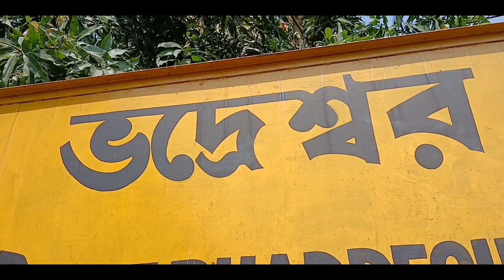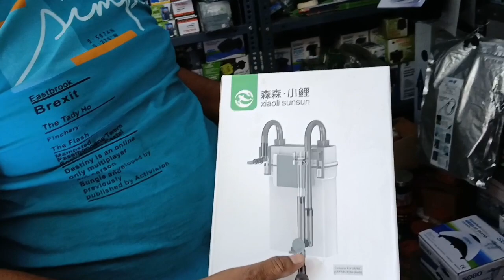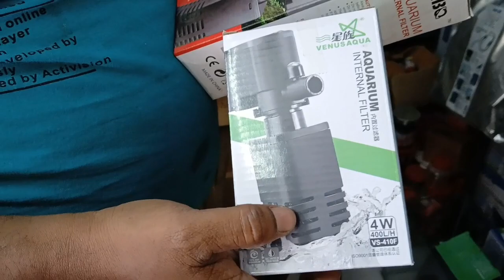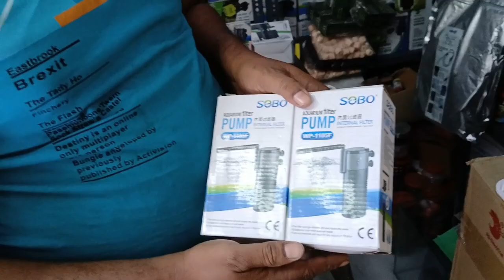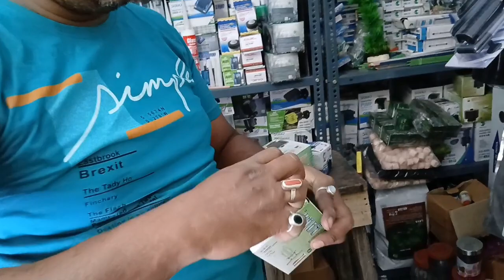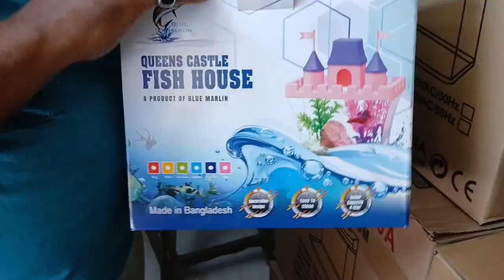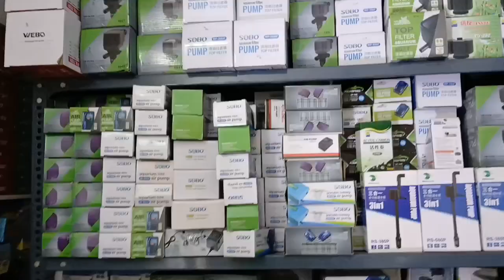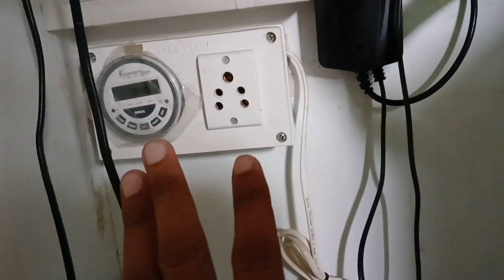Aquarium মাছ ও Aquarium সমস্ত Accessories Wholesale দামে নতুন ঠিকানা serampore pet market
fish widow fish koi carp fish koi fish tetra fish imported discus variety
silver dollar shark fish discus fish tiger barb gourami peacock bass frontosa

recent aquarium fish plant lucky bamboo flower vegetable price update
turtle
dasnagar
S a hobby center
Samar bhadreshwar
 price for aquarium
 aquarium shop price
 shop review
Dakhanswar aquarium fish market
aquarium fish sale in india rishra bally uttarpara kolkata india
aquarium fish market aquarium fish
 fish for sale
aquarium fish price 2023
2 feet aquarium best
lowest price aquarium fish 2024
aquarium fish arowana price big monstar
serampore fish pet market fish tank decorations fancy moulded tank puri hindi English today sunday decorations tropical beginners setup guppy fiber bowl fish food premium pellet sinking ankurhati sankrail cti home bally howrah bangladesh nadia rishra damjur dankuni galiff street 5 five point asia
fish shop home delivery
pet market in kolkata
cheapest shop in kolkata
court tiger barb tetra Dog market
serampore Bird market
 Pet market location West bengal india
serampore Pet market HOOGHLY West bengal
Big all Serampore Pet market opening time
Serampore Pet shop ankurhat
serampore Pet shop opening time
konnagar Pet market fish market
konnagar Dog Market
 Bird market
Fancy guppy axolotl Pet market opening time মাছ
hooghly pet market
fish shop
aquarium shop
aquarium shop visit
fish
new shop
ANKURHATI aquarium fish market
New  market
kolkata new aquarium offer accessories all variety
Fish vlog aquarium vlog fish farm City of joy kolkata market
biggest aquarium  market in of or treatment white poop pop eye fin rot blooting শ্রীরামপুর পশু পাখির  রঙিন মাছের পাখি হাট
colour fish farm  colour fish blog vlog new shop visit ankurhati hat haat stizu pomerian cute
kolkata galiff street Pets market
 Fish Dog Market  bird market
pet pets pets vlog  petlover petlovers
kolkata galiff pet market
aquarium মাছ fish vlogs  colour fish aquariumfish aquariumhobby konnagar kolkata galiff street exotic pet fish market galiff street market kolkata
youtube video
fish pet dog
dakshineswar pet market
dakshineshwar aquarium fish market
dakshineswar Dog market bird market
aquarium fish market in kolkata cheapest cheap online delivery online shop pet market near me
dakshineswar aquarium accessories market
Kolkata galiff street aquarium crawford
dakshineswar Kali temple
dakshineshwar bus stop
serampore guppy fish market গালিফ
dakshineswar pet mumbai
Kolkata galiff street low price fish দক্ষিণেশ্বর অঙ্কুরহাটি গ্যালিফ স্ট্রিট bagbazar garia gariahat uluberia guma birnagar
serampor pet market low price aquarium fish
chandannagor chandannagar aquarium fish market bazar mach dam Road dealer